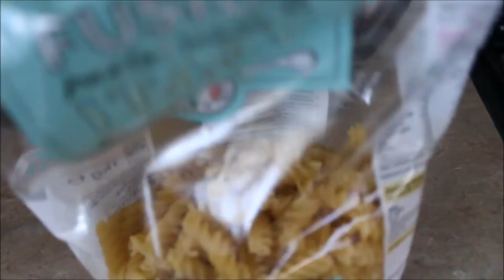Cooking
I got bored.  My camera was there.  This is just me cooking and writing.  Well, basically what I do when I'm cooking.